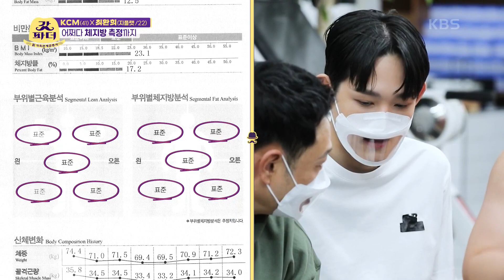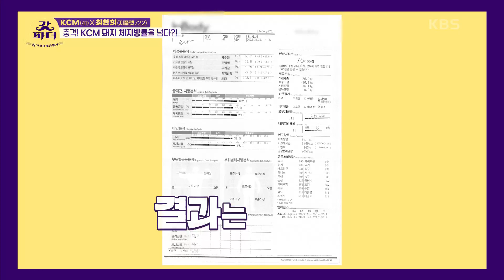어쩌다 체지방 측정까지! [갓파더] | KBS 220309 방송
어쩌다 체지방 측정까지!